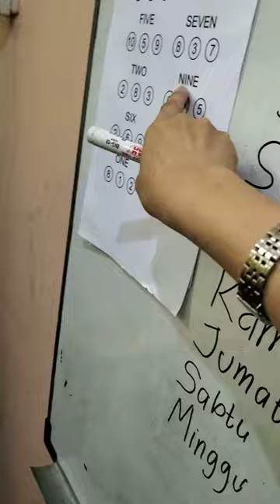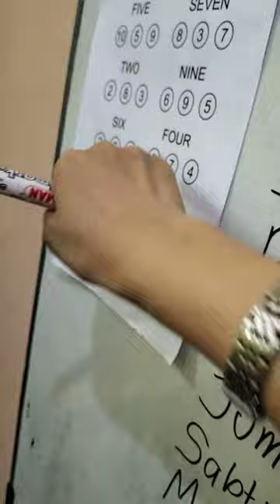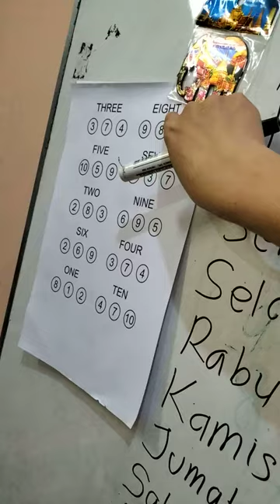Pengamatan pengenalan huruf dan angka